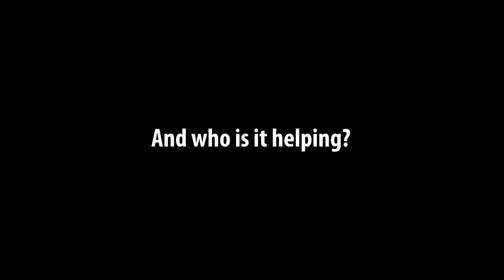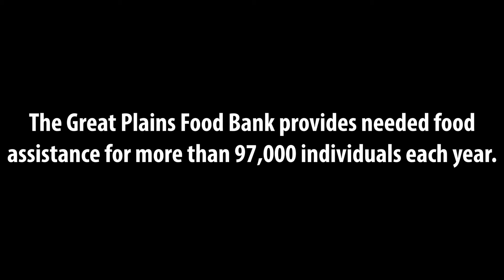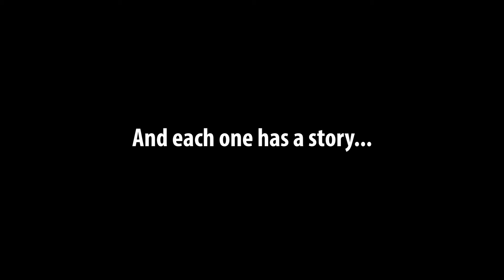Who is the Great Plains Food Bank helping?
Our video tells the stories of the difficulties surrounding many Great Plains Food Bank clients.